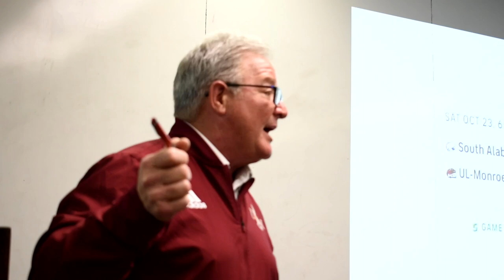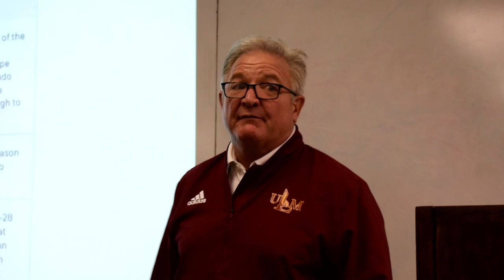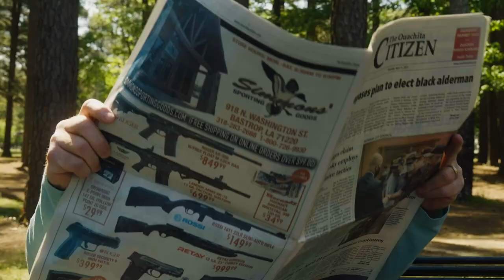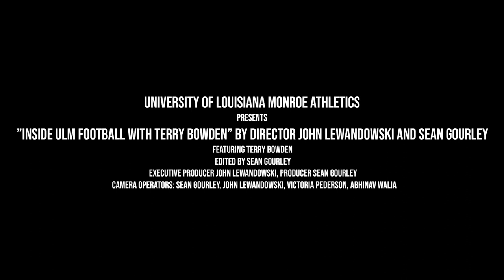Inside ULM Football with Terry Bowden: Episode 8